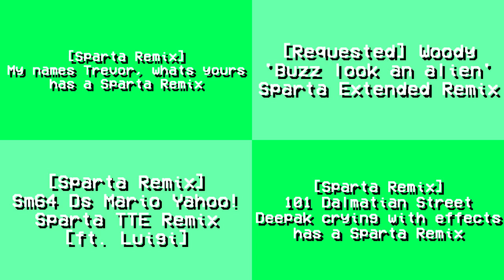Sparta Remixes Side by Side 17 (VCR OSD Version)